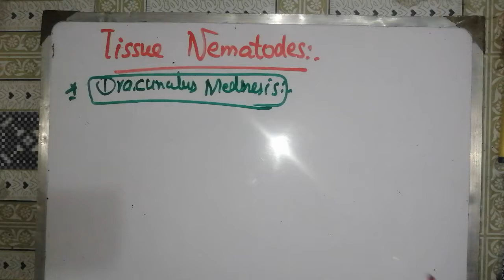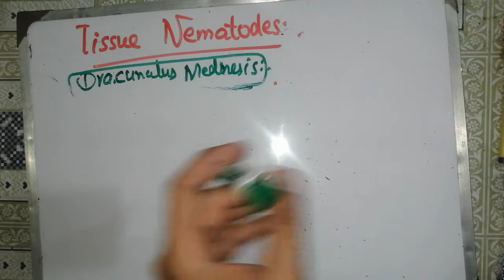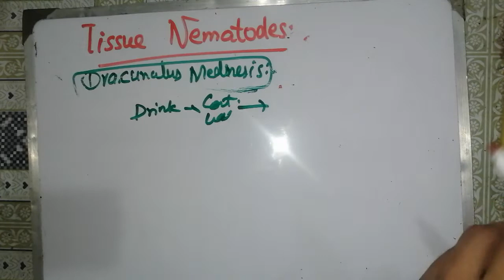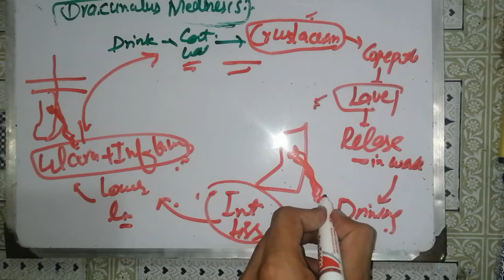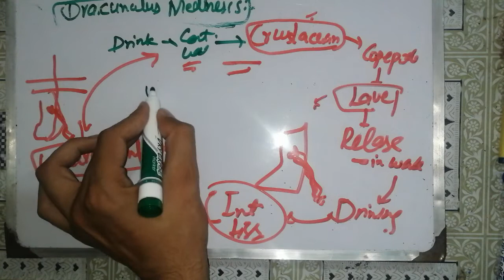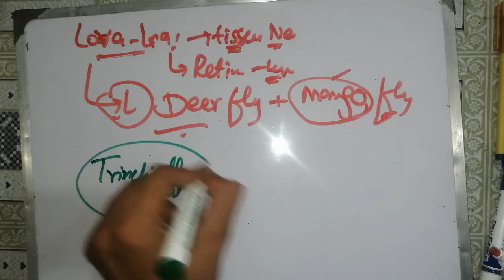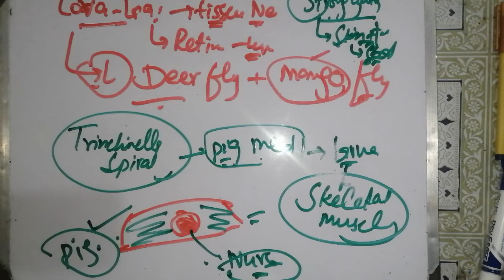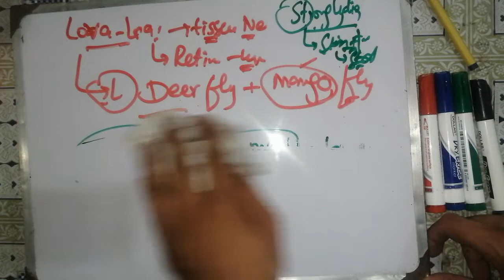dracunculus medinensis.💞 parasitology microbiology loa loa. Random videos on internet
entamoeba histolytica microbiology, 🛑🛑entamoeba histolytica life cycle.

malaria plasmodium, malaria plasmodium life cycle, malaria plasmodium falciparum, malaria plasmodium vivax, paludismo malaria plasmodium falciparum, plasmodium vivax the malaria parasite, plasmodium malaria kya hai, malaria plasmodium lebenszyklus
parasitology lecture,
parasitology introduction,
parasitology in urdu,
parasitology definition,

Microbiology (Field Of Study), bacteria structure, anatomy, parts, organelles, bacteria shapes, flagella, different types of bacteria, difference, coccus, bacillus, vimbrio, cell wall composition, classification, cell membrane of a bacteria, capsule